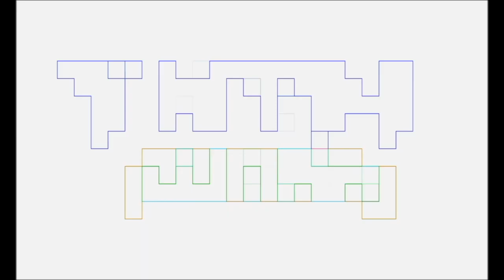The Last Of Us Episode 3 TALK NERDY TO ME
Pablo Gunner talks nerdy to you about The Last Of Us Episode 3.